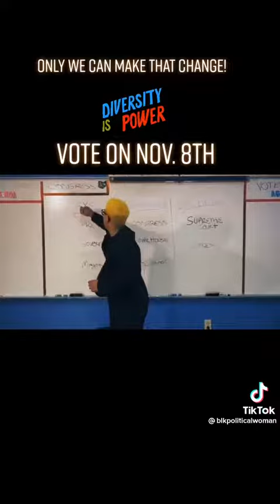July 16, 2022